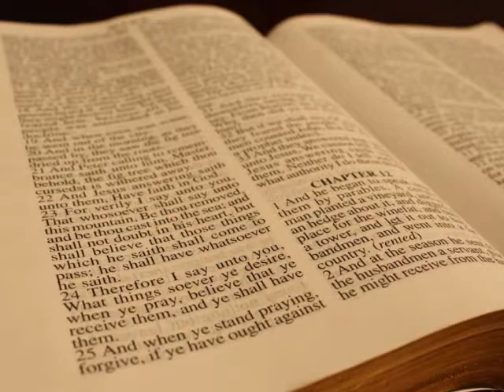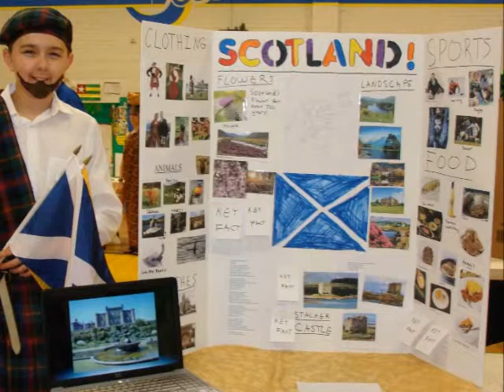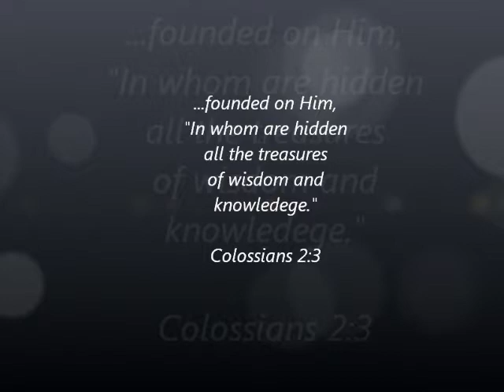Faith Heritage School--Let Your Light Shine!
video montage of Faith Heritage School, Syracuse NY